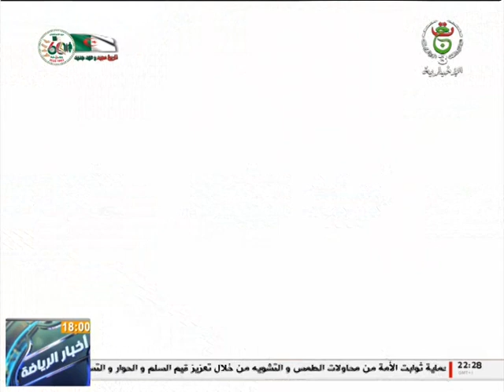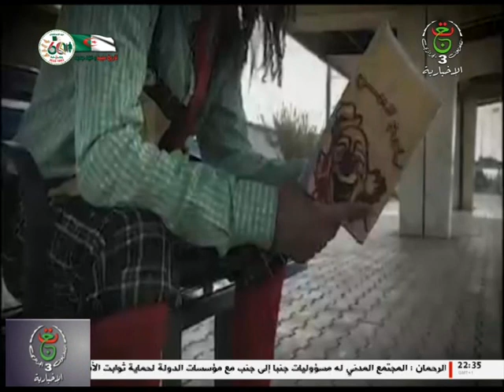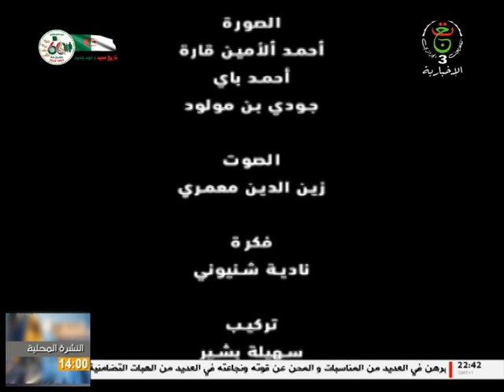رواق الإبداع | 15-11-2022